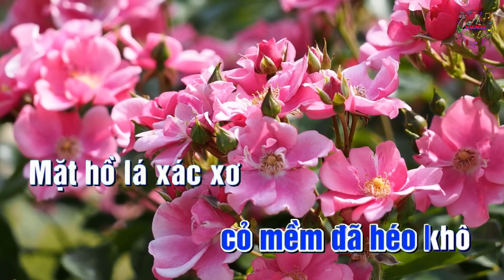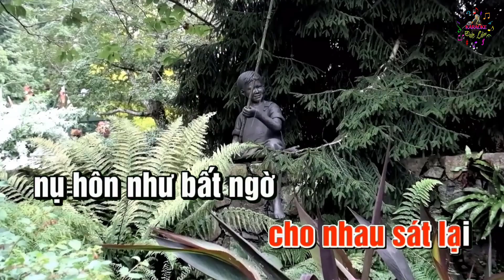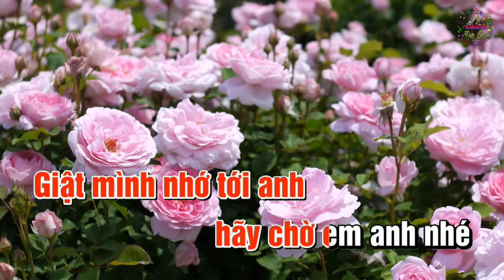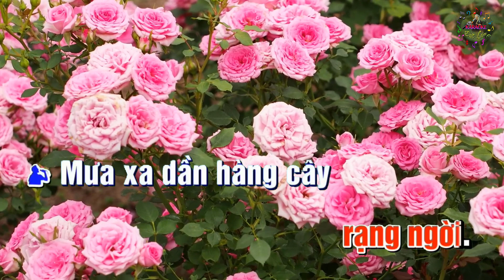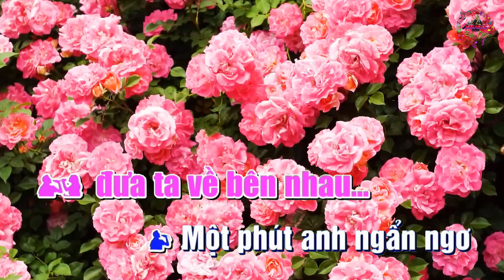Karaoke CƠN MƯA TÌNH YÊU - Song Ca -ST: Mạnh Quân - Karaoke by Nguyễn Đức Lâm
Đức Lâm xin gửi tới Quý vị & các bạn ca khúc Karaoke CƠN MƯA TÌNH YÊU - Song Ca -ST: Mạnh Quân